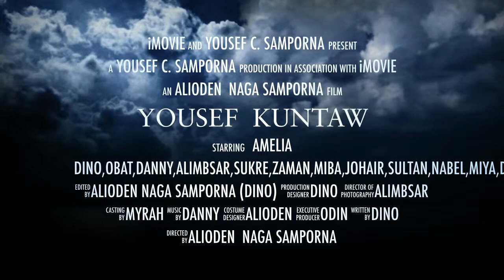Yousef training kuntaw